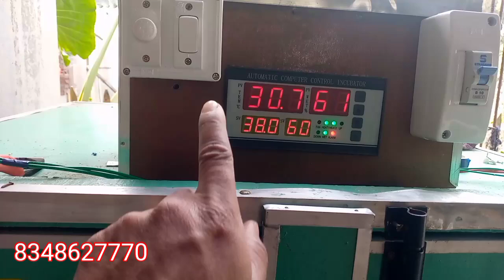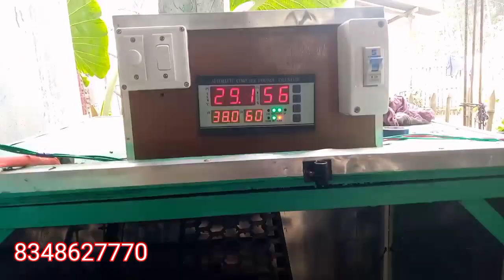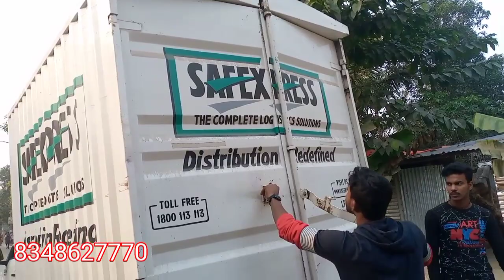1000 अंडे का इनक्यूबेटर मसीन डिलीवरी होरहा। मुर्गी का दाना, मेडिसिन, वैक्सीन, आल प्रोडक्ट।